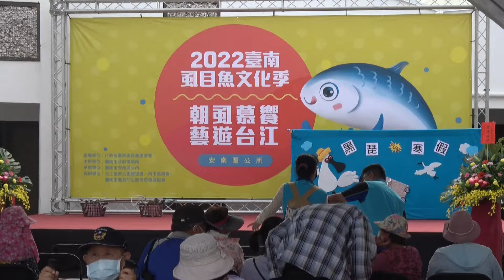20221015 安南區「朝虱慕饗•藝遊台江」 2022臺南虱目魚文化活動登場—大北門新聞網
安南區「朝虱慕饗•藝遊台江」 2022臺南虱目魚文化活動登場
    「2022臺南虱目魚文化活動」系列開跑囉，第四場由安南區公所10/15於台江國家公園管理處廣場舉辦「朝虱慕饗‧藝遊台江」活動，以安南區虱目魚賣魚郎表演搭配黑琵Fun寒假布偶劇表演，介紹早期漁民利用海埔新生地開墾淺坪魚塭養殖虱目魚，從捕撈虱目魚苗到養殖至秋收的技術；冬季來臨漁民留置魚塭下雜魚，餵養遠到之黑琵嬌客與黑琵結下【今世之緣】。
    安南區長葉誌明表示此次活動結合臺南市鹿耳門生態旅遊發展協會推出「貴妃級」虱目魚創意點心免費品嚐、安南區社區營造成果展及安南區農漁產業推廣攤位等精彩活動，將帶給民眾創新的虱目魚料理，歡迎闔家大小來台江國家公園管理處，共嚐「虱貴妃點心」。
    「虱貴妃點心」的發想係經由文化局指導之「111年度臺南市社區營造計畫」，由媽祖宮九塊厝社區居民共同完成。安南區公所社造成果展邀請「菅仔埔藝耕園」現場解說「耕塭」歷史及「台江俗諺」與民眾互動；公所111年社造「台江濃情‧蔥滿新藝」持續創造地方特色產業生機，開辦「蔥滿生機烘焙工作坊」料理課程、「蔥滿創藝工作坊」3D列印課程，及「台江書寫-土城子地方故事訪談紀錄」田野調查。
    鹿耳門生態旅遊發展協會蔡春風執行長表示，尋訪城市桃花源-台江永續旅遊介紹安南區休閒魚塭業者們多養殖有虱目魚及開發社區風味餐及社區輕旅行，獲得眾多遊客好評。蔡春風分析，來客中親子族群日益增加，思索如果能在遊程中加入親子共製料理，除了可以提升體驗趣味外，也拓展了風味餐的品項。